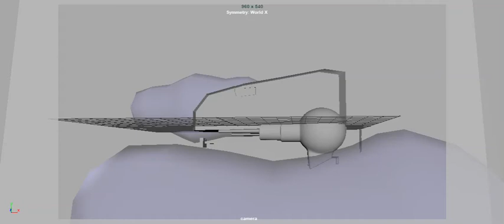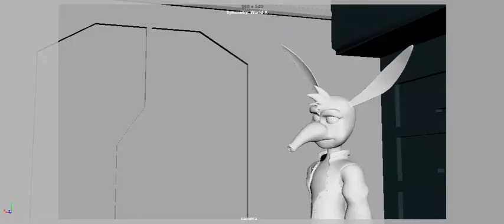sc3sh1pt1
current project I'm a part of.